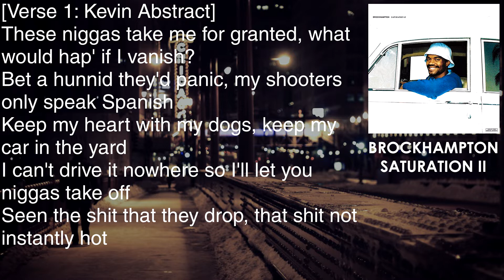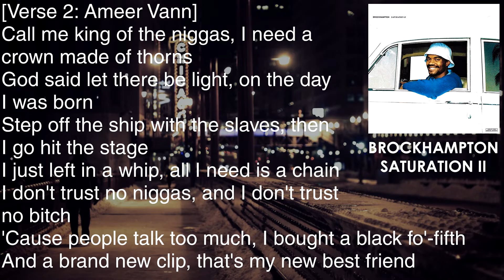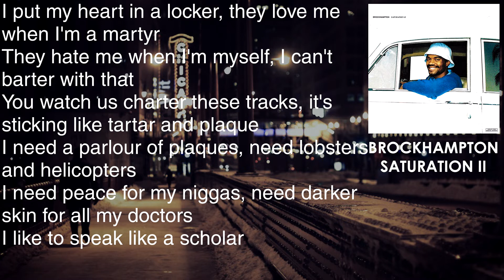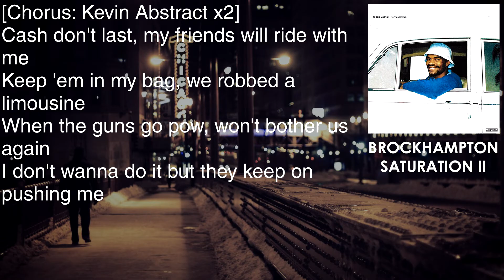BROCKHAMPTON - GUMMY - Lyrics [HD&HQ]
This is the first song off of BROCKHAMPTON's second album, SATURATION II.

The synths on this made me hype as fuck. I recommend.
Producer(s): Q3 & Romil Hemnani

Writer(s): JOBA, Dom McLennon, Matt Champion, Ameer Vann, Merlyn Wood & Kevin Abstract
Can't keep up with the video? Here is a link to the lyrics